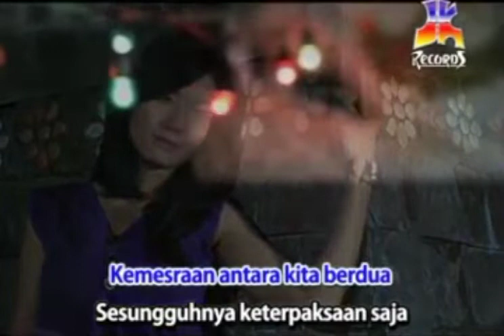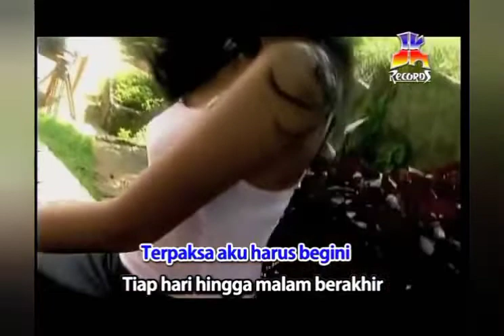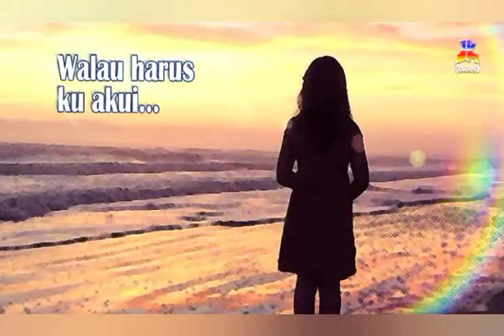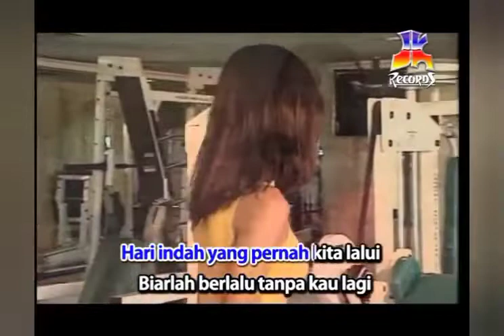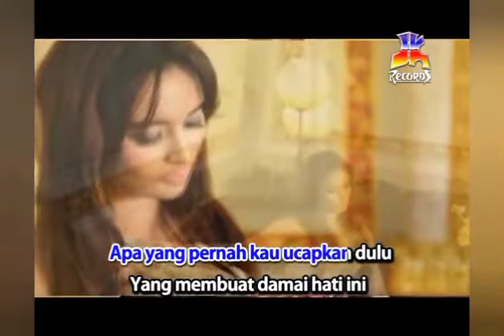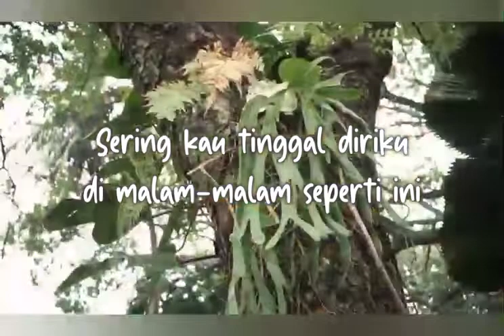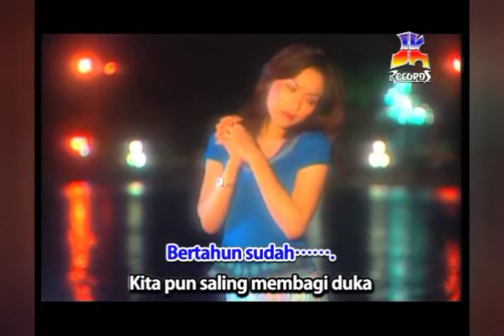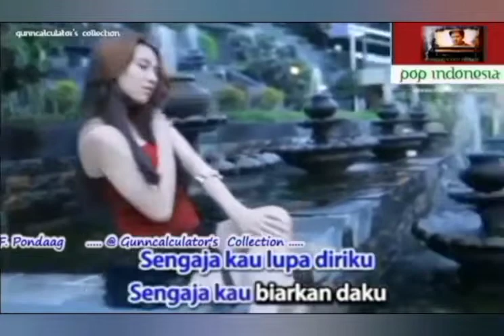ALBUM VCD - Pance Pondaag | Volume 1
Album VCD : PANCE PONDAAG
Volume : 1
Produksi : JK Records